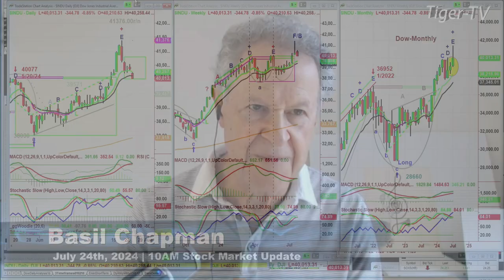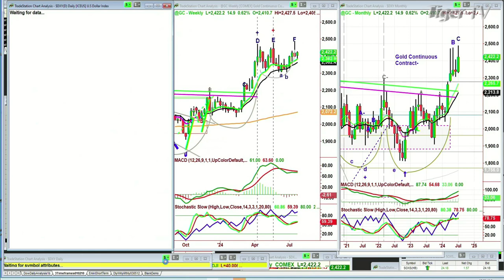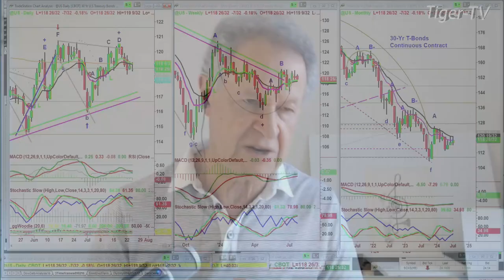July 24th 10AM ET Market Update on TFNN - 2024